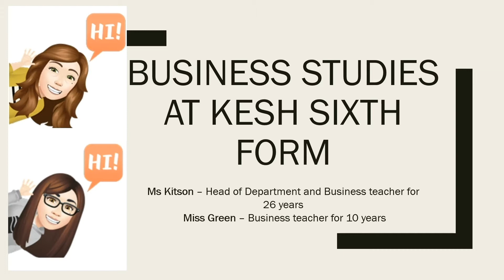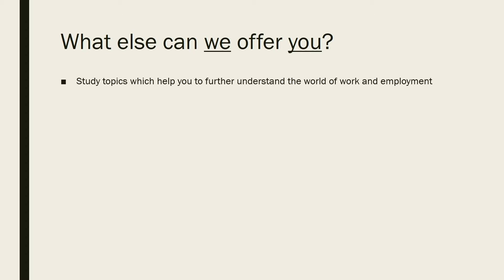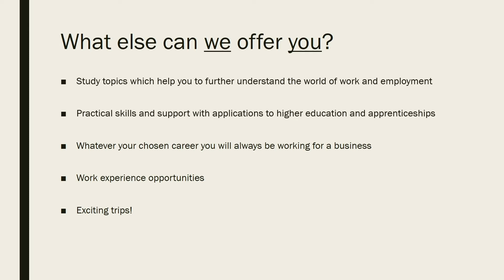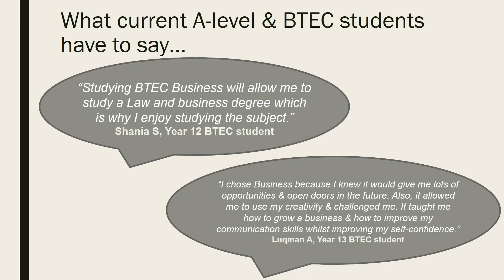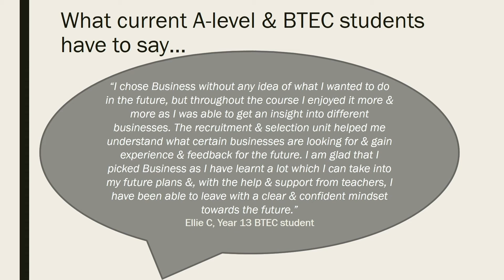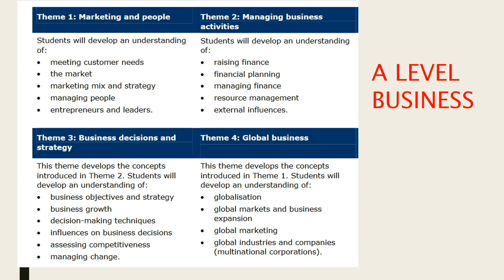A Level and BTEC Business Studies - KESH Academy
Introducing the A Level and BTEC Business Studies course at KESH Academy, including course information and entry requirements.